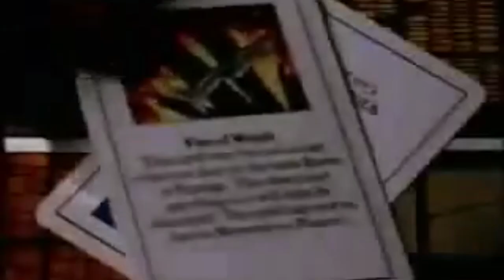BRODE SODE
Broad Sword